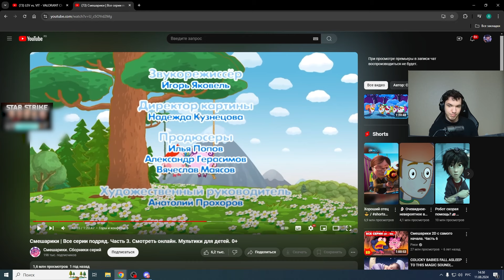РЕЛАКС КОММЕНТИРУЕТ *PRX* VS *EDG* | VCT 2024: SEOUL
Valorant. Radiant. Relaxcis